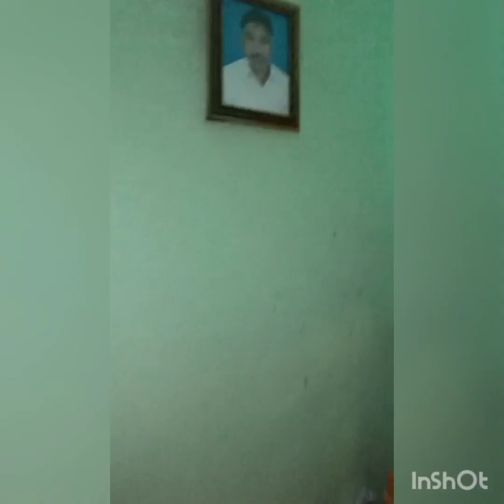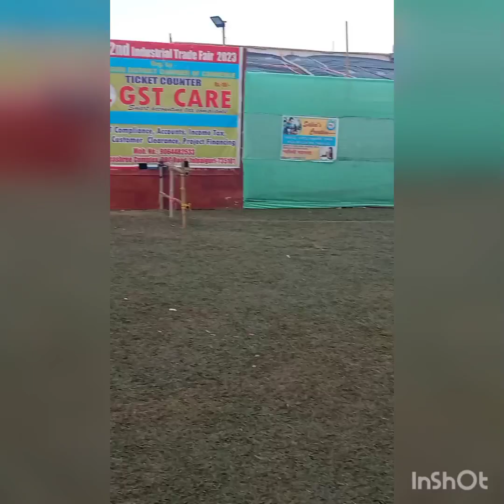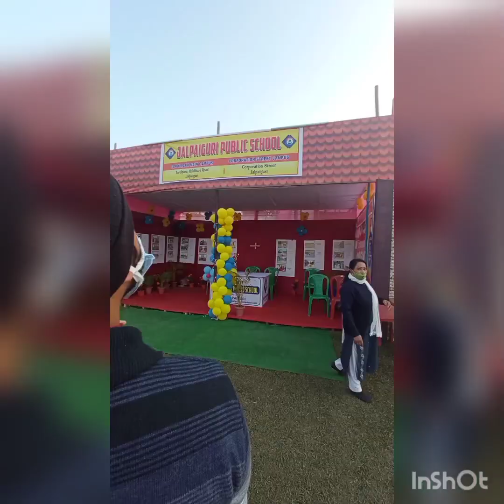সারাদিনের কাজ সেরে গেলাম শিল্প ও বাণিজ্য মেলায়।।অভিজ্ঞতা share করলাম।।🥴🥴